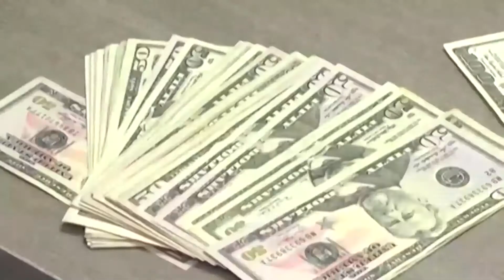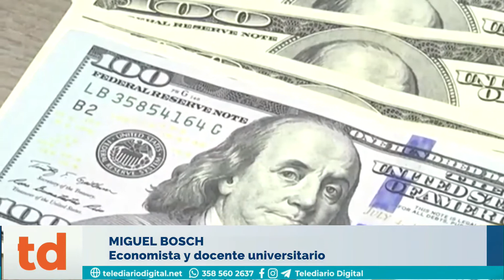El Último Café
Jornada financiera: El dólar tocó sus precios máximos de 2021 en todas sus variantes.
Debatimos junto a Miguel Bosch - Economista y docente universitario y con Pablo Obreque - Economista de Bahía Blanca.